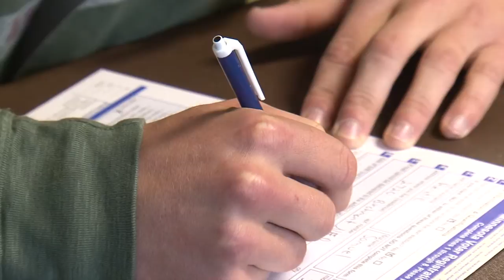Mark Ritchie Will Not Run for a Third Term Next Year - Lakeland News at Ten -June 4, 2013